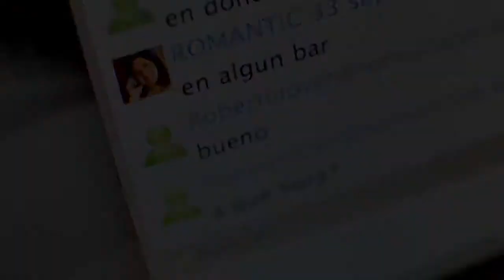FUERZAS AJENAS p.2 | TRAILER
El avance de la  segunda parte de la pelicula Fuerzas Ajenas.